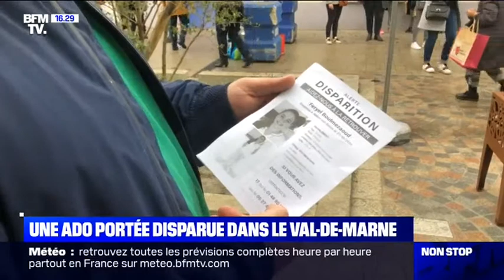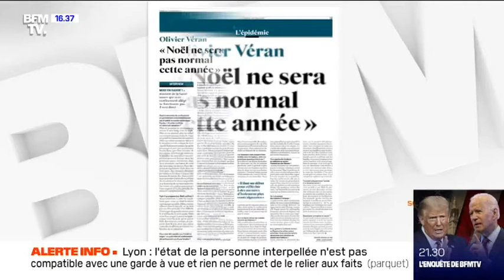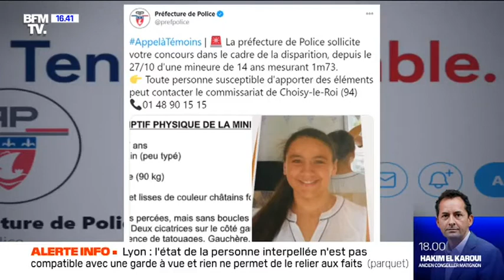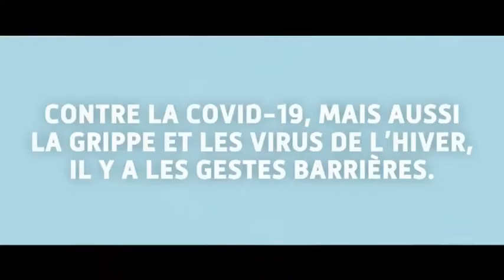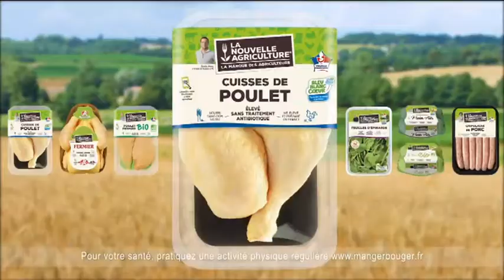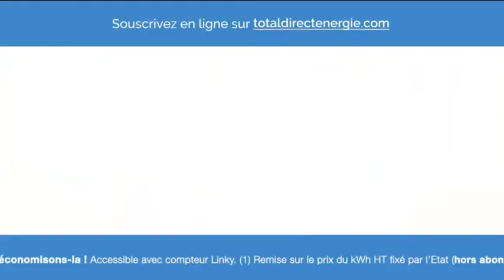Non Stop Week-End - 16h30-17h (01/11/20)